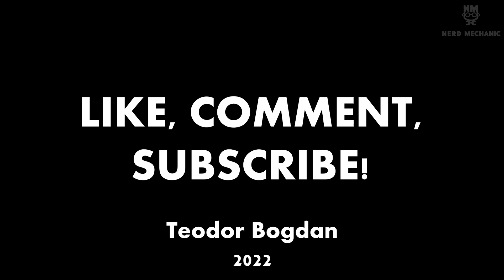Cat COSTA INTRETINEREA unei MASINI in 2022